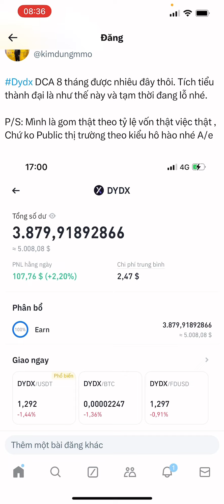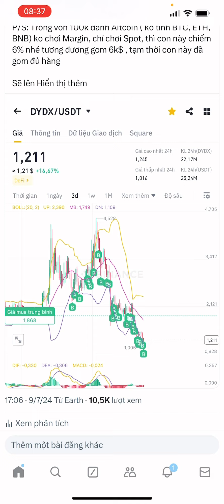Dydx vốn 8k$ : DCA 8 tháng tạm thời đang đu